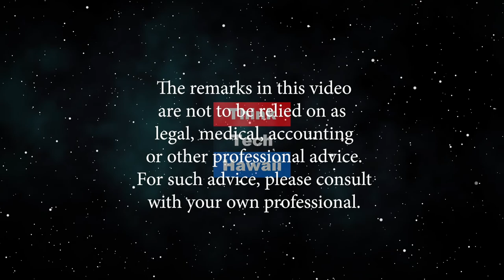Association Legal Issues (Condo Insider)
Legal best practices for unavoidable lawsuits.  I.  Construction Defects II.  Special Assessments – Timeline for Construction Defects. III.  Service Contracts IV.  Outdated House Rules V.  Selective Reinforcement. The host for this episode is Cheryl Franklin.  The guests for this episode are Porter DeVries and Krista L. Stadler.